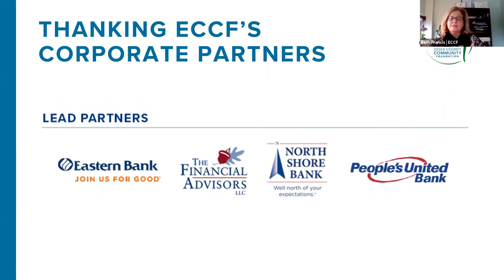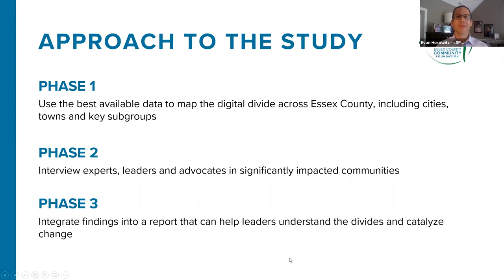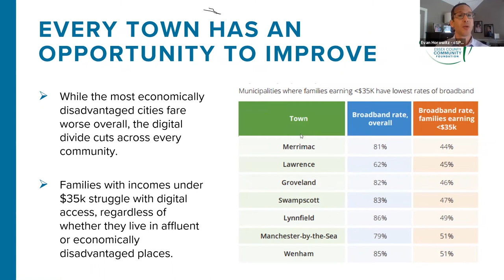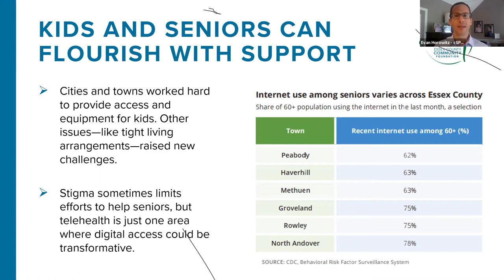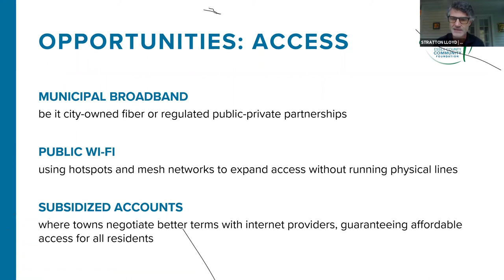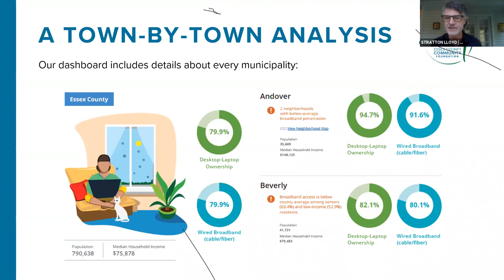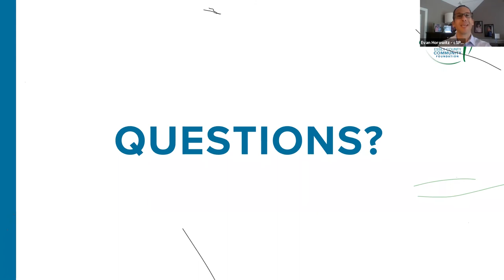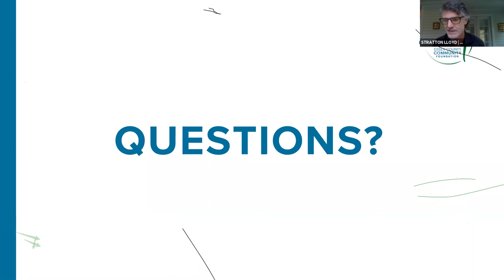Striving for Digital Equity (Virtual Presentation)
A recording of ECCF's October 20th virtual event reporting on the challenges and opportunities the Digital Divide presents to Essex County Communities.